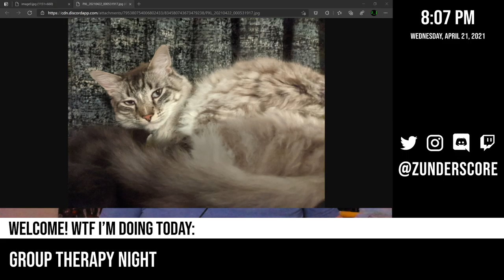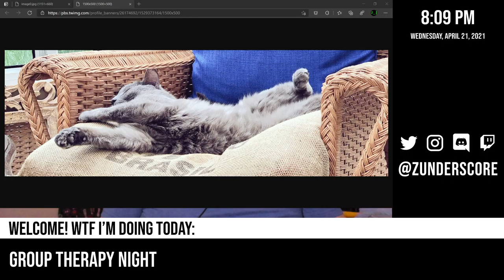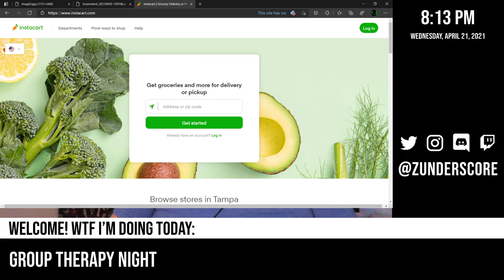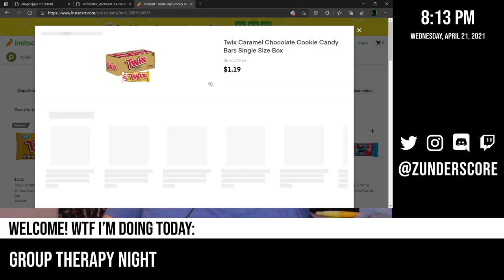zunderstream Show Archive - 2021-04-21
🎬: "Talking about self care on group therapy night mentalhealth - !discord !social zunderstream"